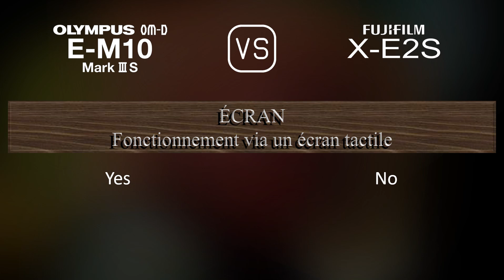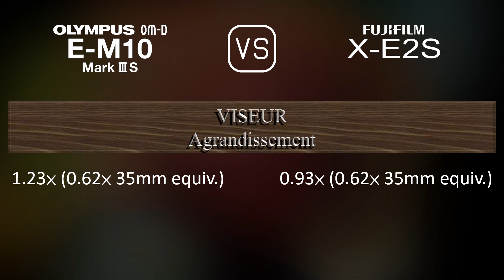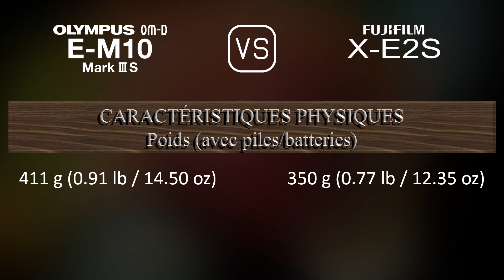Olympus OM-D E-M10 Mark III S vs. Fujifilm X-E2S: Une Comparaison de Caractéristiques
Cette vidéo fournit un aperçu des fonctionnalités du Olympus OM-D E-M10 Mark III S et du Fujifilm X-E2S dans une comparaison de caractéristiques (comparison of specifications).

00:25 LANCEMENT
00:33 BOÎTIER
00:40 CAPTEUR D'IMAGE
01:01 IMAGE
01:16 OPTIQUE ET MISE AU POINT
01:41 ÉCRAN
01:58 VISEUR
02:13 FONCTIONNALITÉS PHOTOGRAPHIQUES
03:06 FONCTIONNALITÉS VIDÉOGRAPHIQUES
03:20 STOCKAGE
03:24 CONNECTIVITÉ
03:49 CARACTÉRISTIQUES PHYSIQUES
04:07 AUTRES CARACTÉRISTIQUES